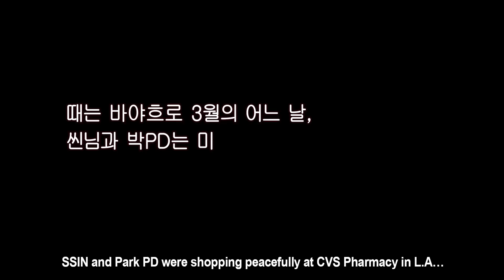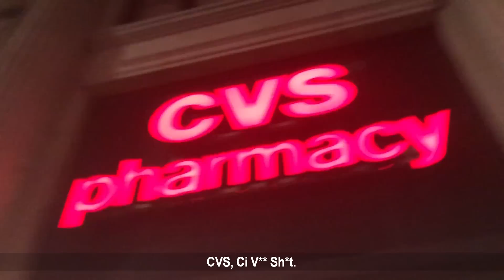100만원짜리 발렌시아가 스피드러너 신고 똥 밟았습니다 | SSIN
♥ 안녕하세요 여러분! 씬님입니다! 오늘은 LA에서 발렌시아가를 신고 떵을 밟은 사건을 보여드릴거에요ㅋㅋㅋㅋㅋ 너무 슬퍼서 현실을 믿고 싶지 않았어요.. 그럼 이번 영상도 재미있게 봐주시고 다음 영상에서 만나요! 안녕~!

♥ Hi guys, this is SSIN!
Today’s video is about the incident I had in L.A, stepping on poop with my Balenciaga shoes LOL It was so tragic that I didn’t want to believe what happened...I hope you enjoy this video and I’ll see you in the next one! Bye~!

♥ 이 영상에 외국어 자막을 넣어주고 싶으신 분들은 요 링크를 확인해주세요!

- SNAPCHAT 스냅챗 : @SSINNIM